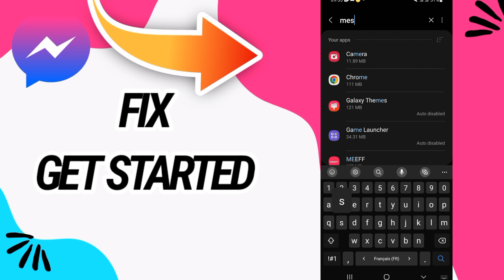How To Fix And Solve Get Started On Messenger App